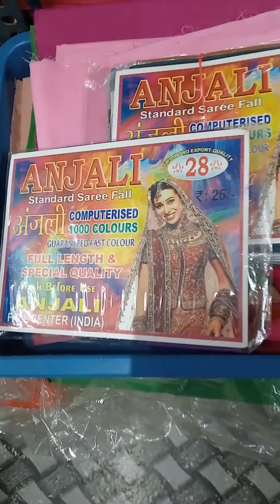Anjali sari Falls Ulhasnagar 1..Mumbai ...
हमारे पास चार इंची लक्ष्मी साडी फॉल्स  प्युअर कॉटन  अस्तर  पेटिकोट रेडी ब्लाउज होलसेल भाव मे मिलेगा मो 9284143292...उल्हासनगर मुंबई